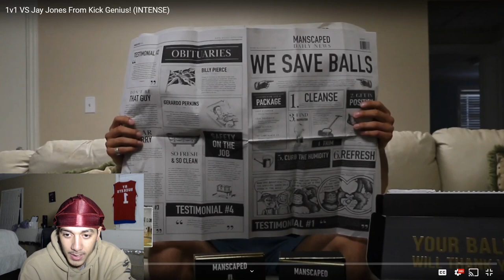JAY JONES VS FRIGA!!! I TOLD YA!!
Hopefully I Can Get Some IRL’s Soon!!